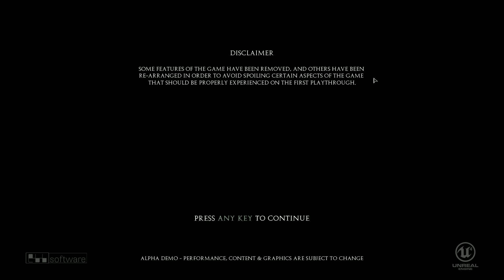2018년 최고의 기대작 게임 : 스콘(Scorn) 데모버전 플레이